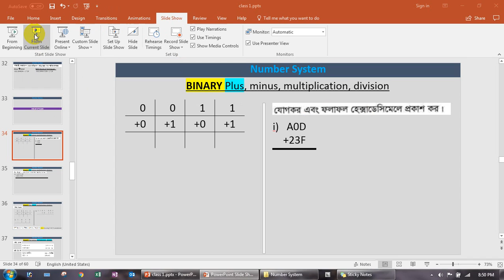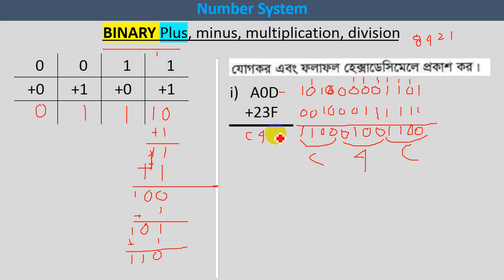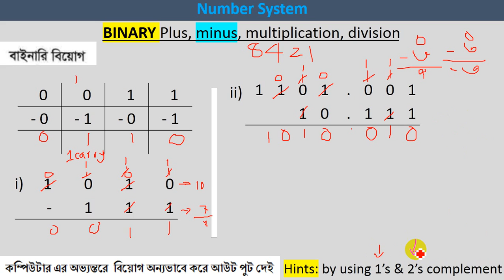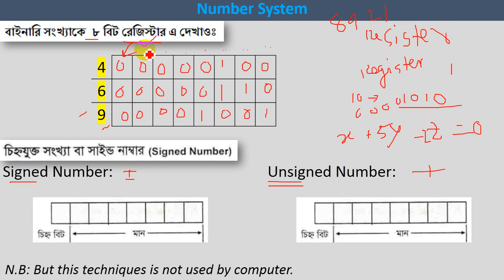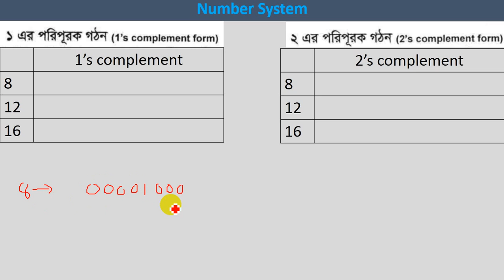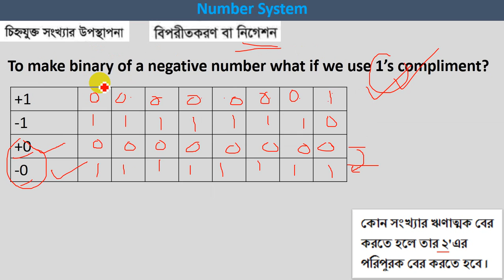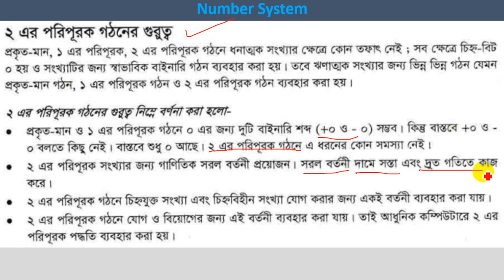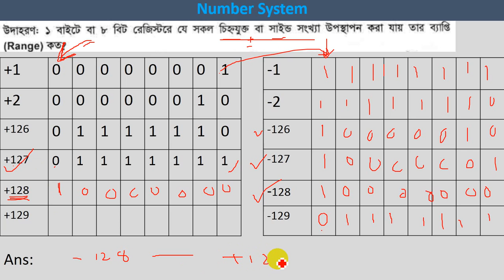ICT HSC Number System (3rd Chapter) Class 3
ICT HSC Number System (3rd Chapter) Class 3 in Bangla

N.B: This video is for my younger brother, so don't feel offended by the language ("tui"). I used it for familiarity.